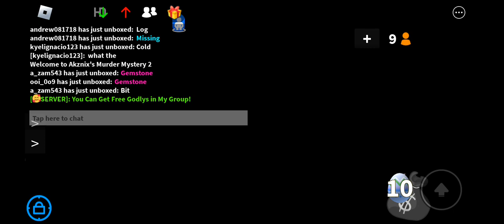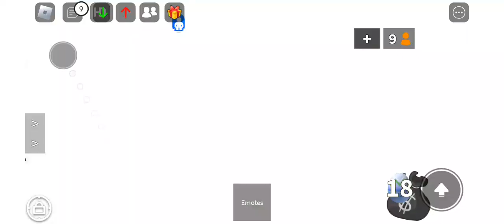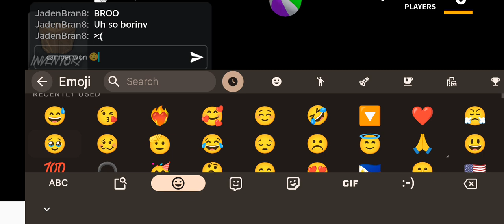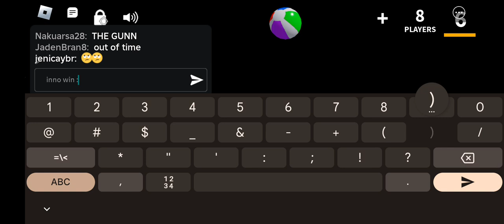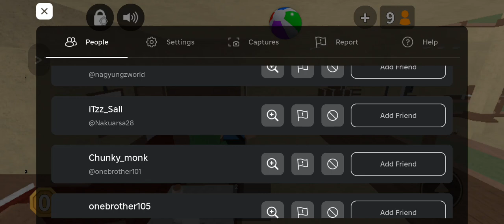Akznix's GAME [update] | Roblox | android gameplay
Your next adventure awaits.

Hang out with friends around the world using chat features, private messages, and groups -- or give them a call with Roblox Connect!